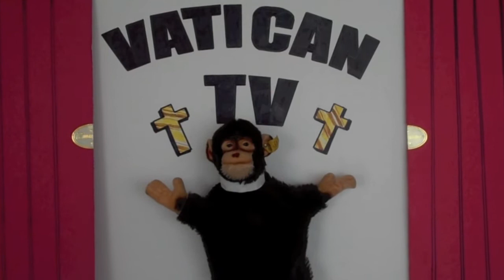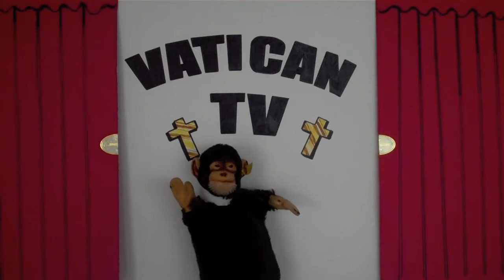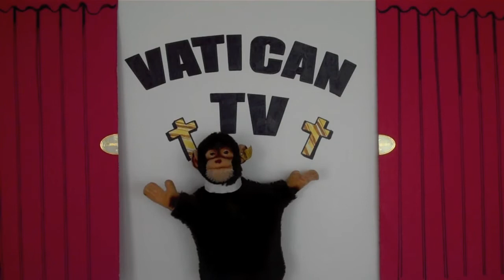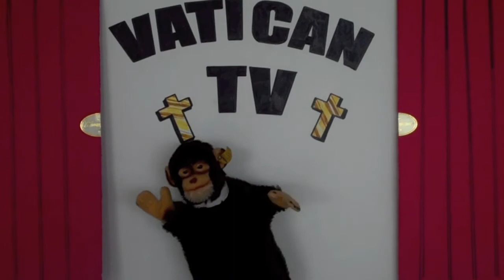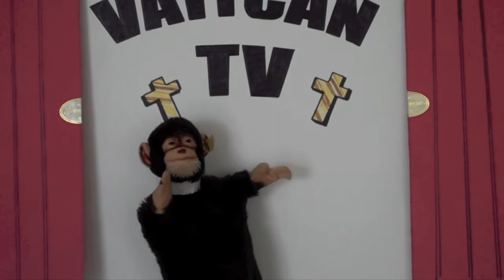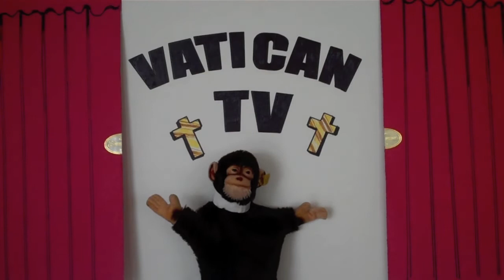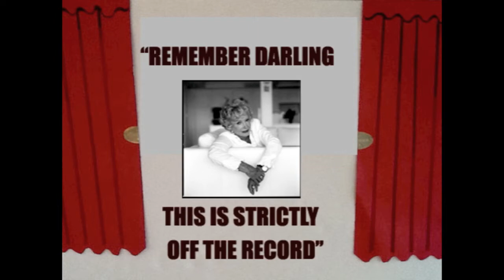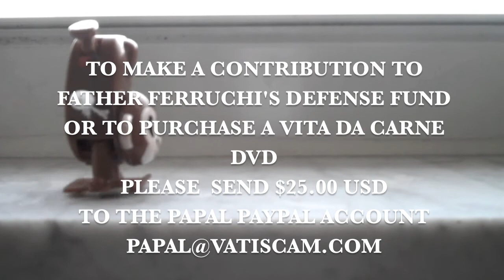Vita da Carne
On March 19, 2014, I gave my friend Pat Naggiar a monkey puppet.  She had had one when she was a young and mischievous convent schoolgirl in England, but sadly, the nuns confiscated it.  I assumed that it had been lost forever and decided that I should try to restore Pat's faith in humanity by locating a noble replacement.  Within moments of opening her birthday surprise Pat said, "Let's Make a Video."  and thus began our first collaborative production, Vita da Carne.